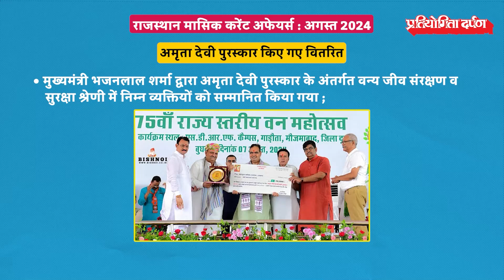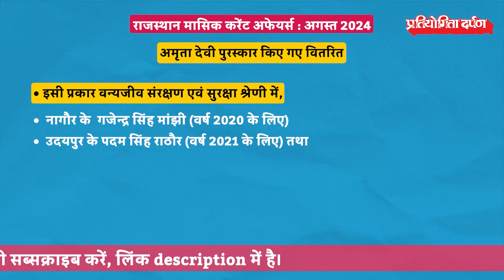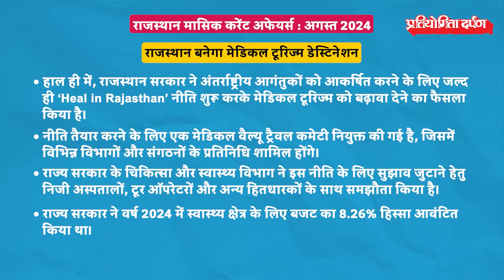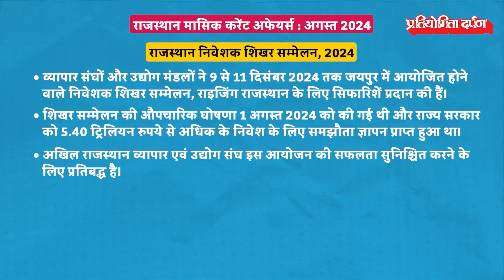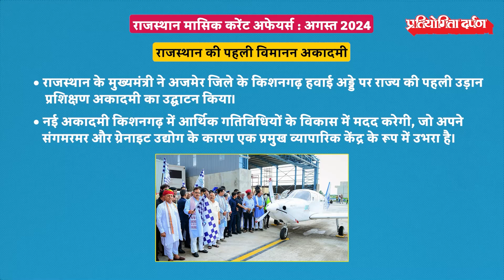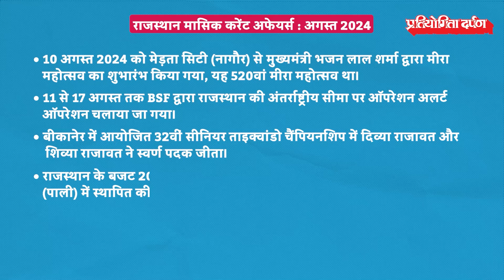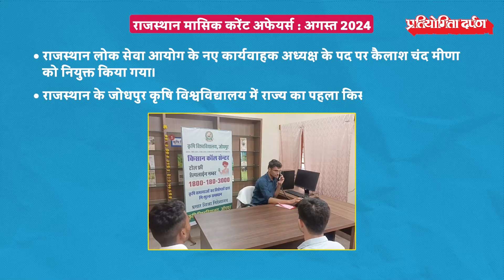Rajasthan Current Affairs: August 2024 | Pratiyogita Darpan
This video provides an in-depth analysis of the most significant events in Rajasthan from August 2024, including government initiatives, political developments, economic updates, and social issues.